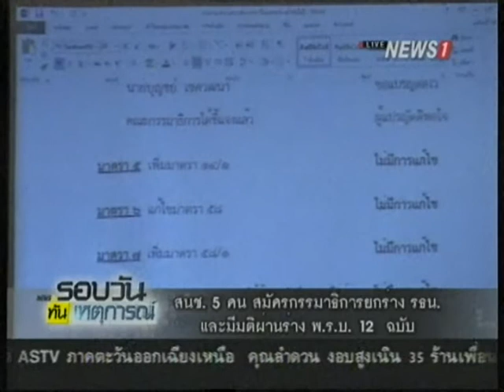สนช. 5 คน สมัครกรรมาธิการยกร่าง รธน.และมีมติผ่านร่าง พ.ร.บ. 12 ฉบับ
2014/10/16 สนช. 5 คน สมัครกรรมาธิการยกร่าง รธน.และมีมติผ่านร่าง พ.ร.บ. 12 ฉบับ